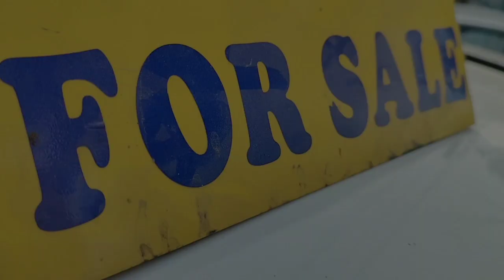मात्र₹75,000/- रू 📢 देकर घर ले जाए 🔥 | second hand car indore | used car indore | used car for sale